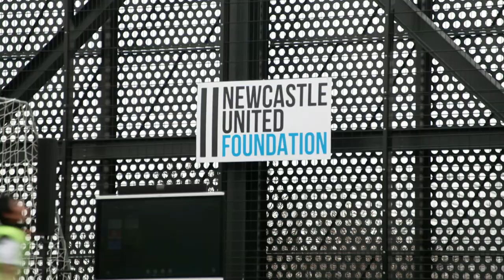Shola Ameobi, Eddie Howe and Jamaal Lascelles Open NUCASTLE | BBC Match of the Day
Newcastle United Foundation’s state-of-the-art facility NUCASTLE, powered by Newcastle Building Society, is officially open following a special event welcoming the community to the centre.

Open seven days a week, NUCASTLE combines community space with education and wellness facilities, including activity and state-of-the-art cycling studios, specialist STEM room, esports room, four-court sports hall, accessible changing areas, event and meeting spaces, offices and more.

Video courtesy of BBC Match of the Day.

Discover more about Newcastle United Foundation, the official charity arm of Newcastle United ⚫️⚪️

Follow us ⚫️⚪️